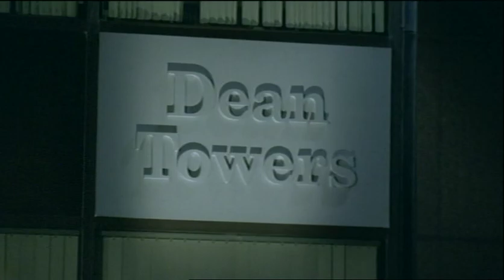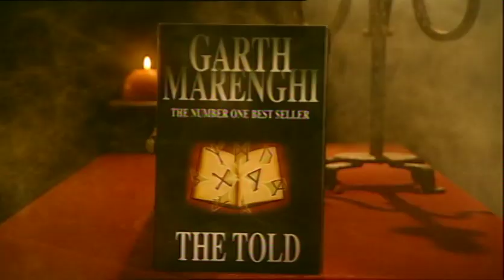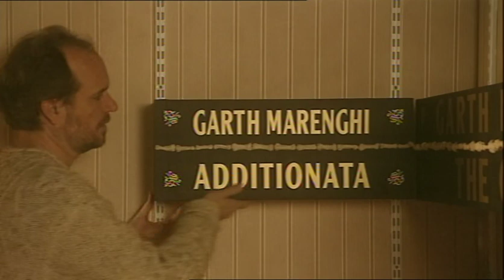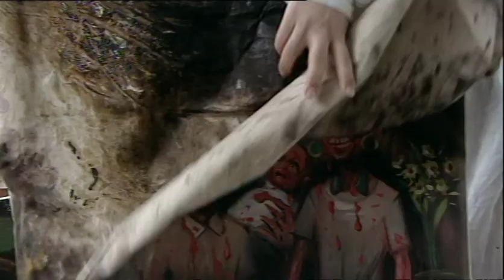Man to Man with Dean Learner [Episode 1: Garth Marenghi]